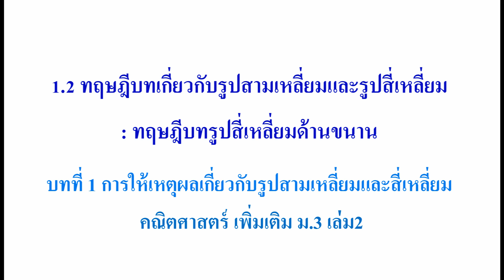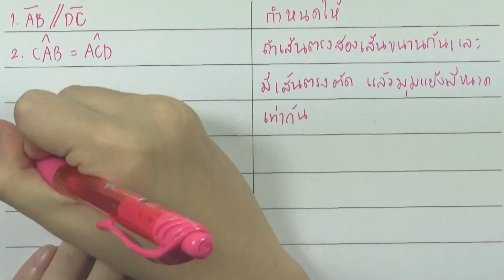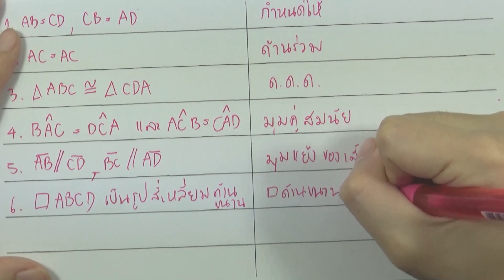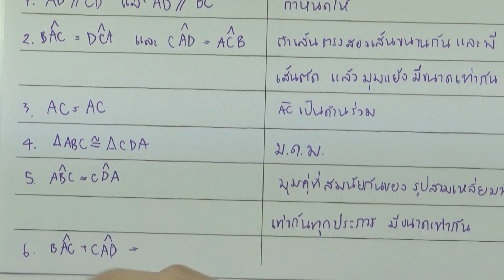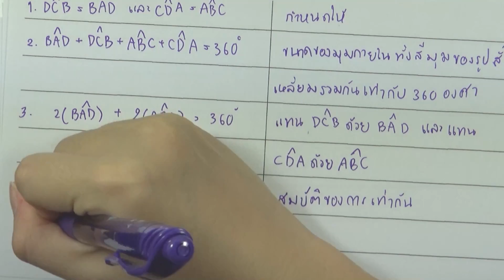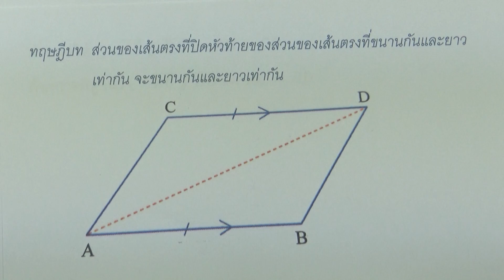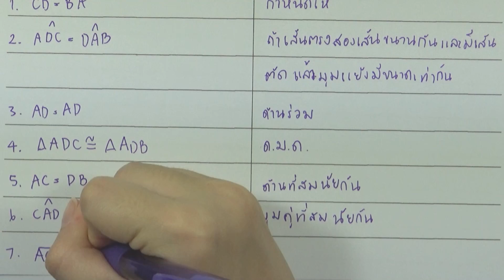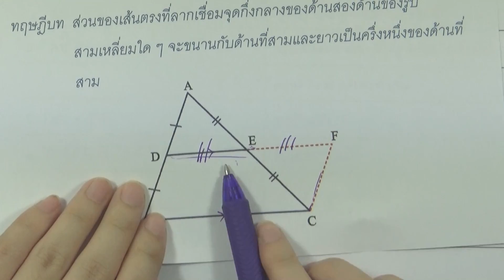1.2 ทฤษฎีบทเกี่ยวกับรูปสามเหลี่ยมและรูปสี่เหลี่ยม : ทฤษฎีบทรูปสี่เหลี่ยมด้านขนาน